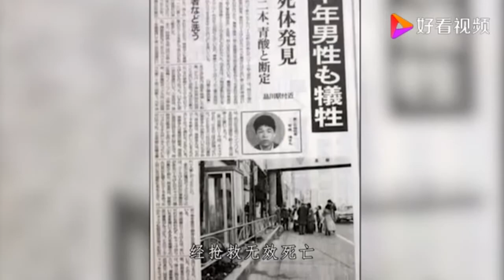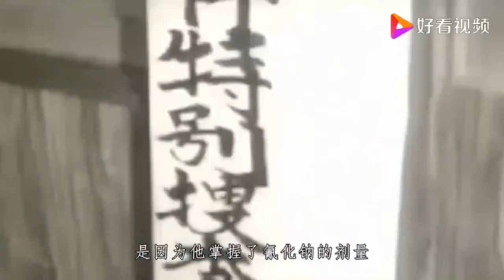日本毒可乐连环杀人案，真凶究竟是谁？为何42年都未能破案？